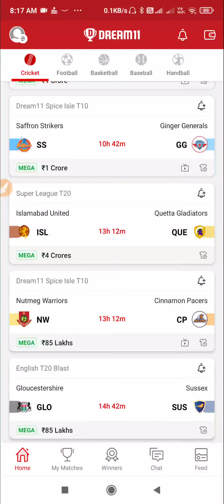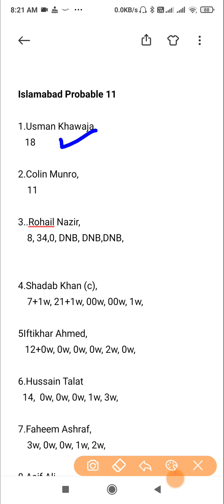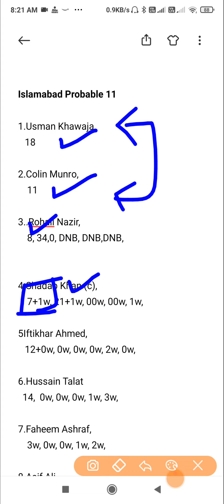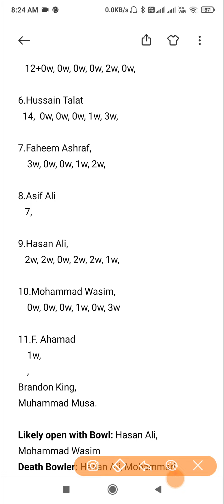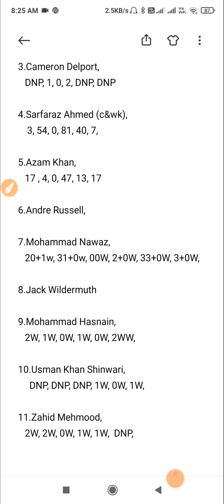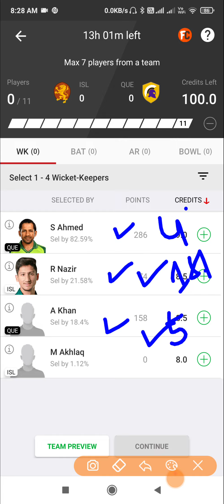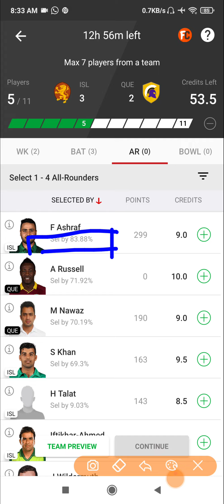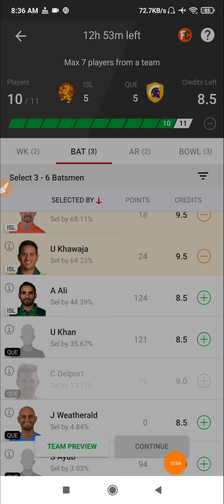ISL vs QUE Dream11 prediction,ISL vs QUE,ISL vs QUE Dream11,ISL vs QUE Live,ISL vs Quetta,ISL vs QUE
ISL vs QUE Dream11 prediction,ISL vs QUE,ISL vs QUE Dream11,ISL vs QUE Live,ISL vs Quetta,ISL vs Quetta 2021,

ISL vs QUE Dream11 prediction,ISL vs QUE,ISL vs QUE Dream11,ISL vs QUE Live,ISL vs Quetta,

 Dream11
Fantasy Prediction
Dream11 Prediction
IPL Dream11 Team Dream11.com Dream11 Teams, Dream11 News, Dream11 Expert, Dream11 Grand Leauge winner, Dream11 Predictor Dream11 Videos Dream11 Teams Providor Fantasy News, Fantasy Experts, Fantasy Videos, Dream11 IPL2021 VIVO IPL DREAM11 IPL Fantasy Expert, IPL2021 Dream11IPL2021
ISL vs QUE Dream11 Team
ISL vs QUE dream11 ipl 16th match,
ISL vs QUE dream11
ISL vs QUE dream11 prediction dream11
 ISL vs QUE
ISL vs QUE dream11 today match
dream11 ISL vs QUE Ipl T10
ISL vs QUE 2021 d11
ISL vs QUE
Mi vs Srh dream11
ISL vs QUE Dream11 team for today,
ISL vs QUE dream 11 cricket Dream11,
ISL vs QUE IPL Dream11 team,
ISL vs QUE IPL T20 IPL match,
ISL vs QUE IPL T20 IPL match Dream11,
ISL vs QUE may 11 Dream11,
ISL vs QUE squad,
ISL vs QUE T20  Dream11 team,
ISL vs QUE T20  playing today,
ISL vs QUE today match team news,
ISL vs QUE 27th T20 PSL match,
ISL vs QUE confirm 11 players,
ISL vs QUE Live Match,
ISL vs QUE T20 IPL team update,
ISL vs QUE predicted playing 11,
ISL vs QUE team news,
ISL vs QUE Live
ISL vs QUE Highlight,
ISL vs QUE Live Streaming

1. This analysis is based on my understanding Knowledge and instinct. While selecting your team, Consider the points mentioned and make your own decision.

2. Dream11 takes great care to comply with all central and state legislation in india to ensure that users are fully protected. Every contest on platform is carefully designed to apply with applicable statutes and regulations in india. Dream11 constitutes a 'game of skill' which makes the dream11 game exempt from the provision of the public gambling Act, 1867 (PGA)